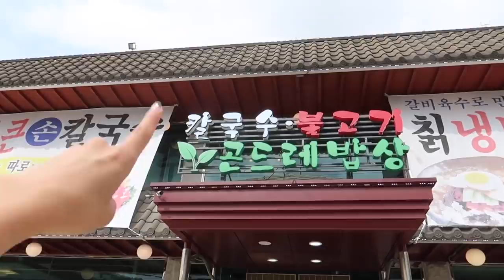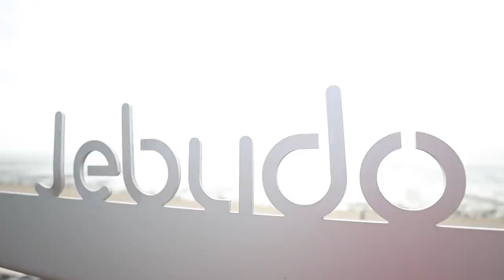SATU2NYA YOUTUBER YANG DAPAT IJIN KE SINI DI KOREA?! | PEMAKAMAN SIAPA?